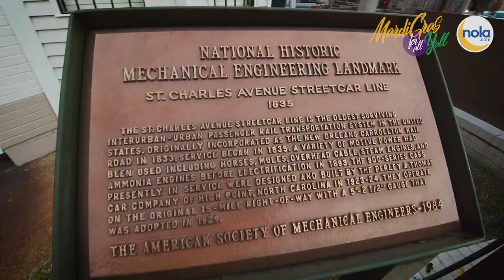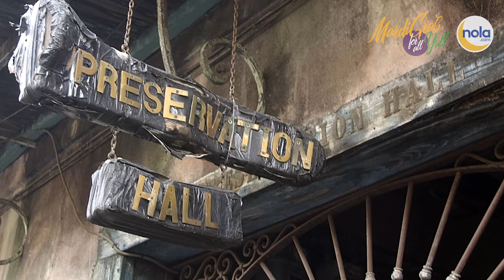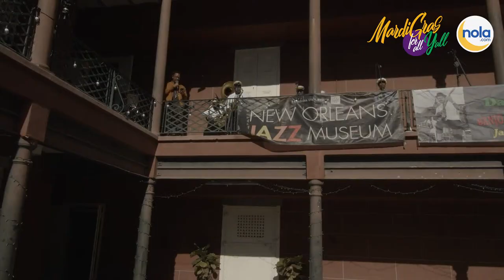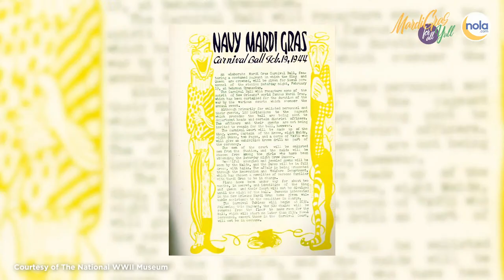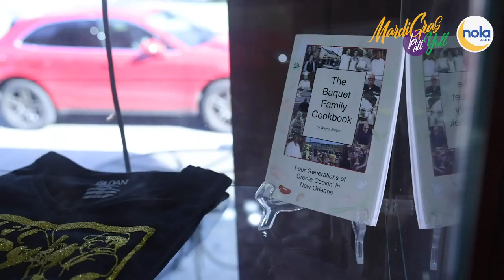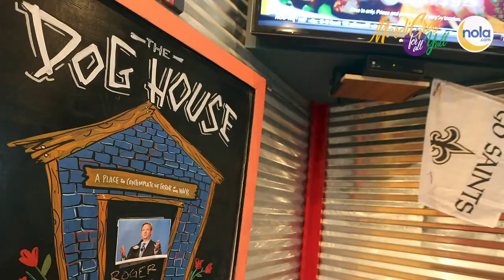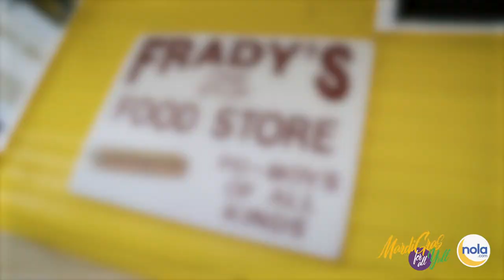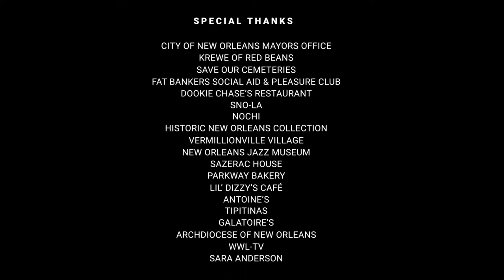Mardi Gras For All Y'all: Friday | Part I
A virtual celebration of Carnival with music, parades, cuisine, entertainment and more, presented by NOLA.com and Mardi Gras World.